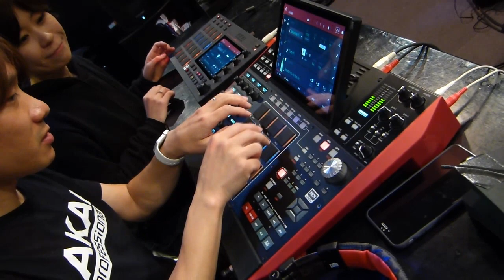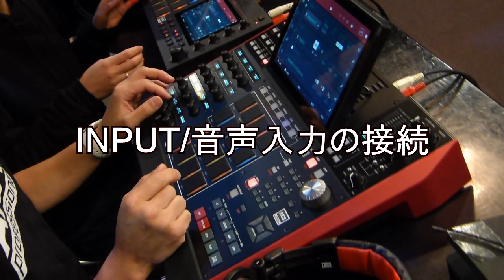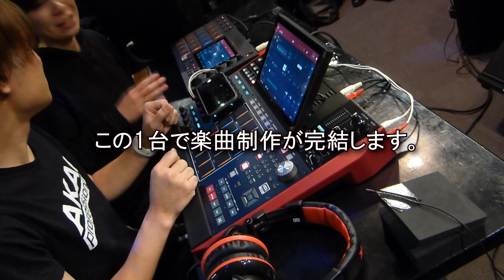【AKAI】初心者講習：MPCの使い方（1）～接続スタンバイ編/MPC X & MPC LIVE【DJ機器専門店 パワーDJ's 渋谷】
Power DJ'sスタッフとプロダクト・エキスパートによる実践&解説講座！

2017年発売の超人気サンプラー『AKAI MPC X/MPC LIVE』の使い方“ムービー・マニュアル”！まずは出力、そして入力の接続から見て頂きます！

シリーズ【初心者講習：MPCの使い方】

解説・試奏：inMusic Japan 中村さん / パワーDJ's 渋谷 飯田
※視聴の環境により音質などに差異がある場合があります。